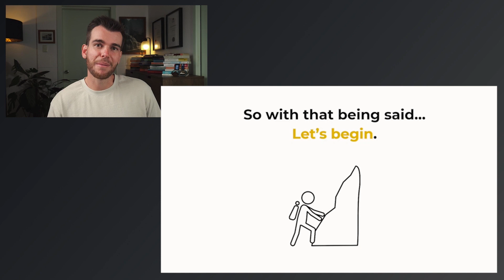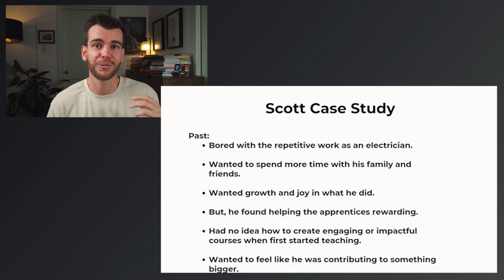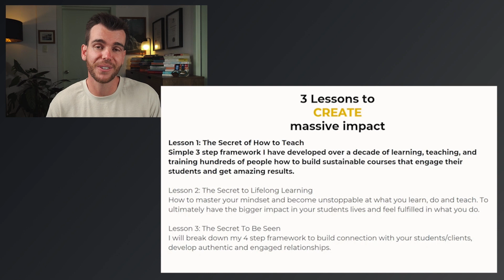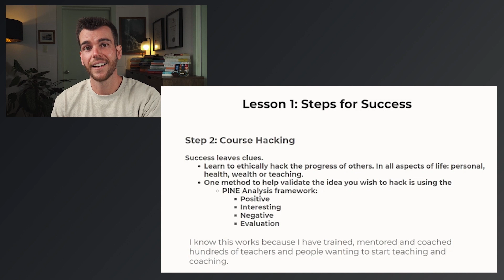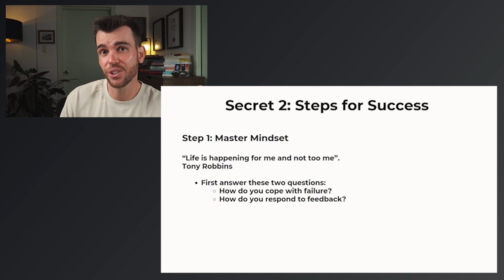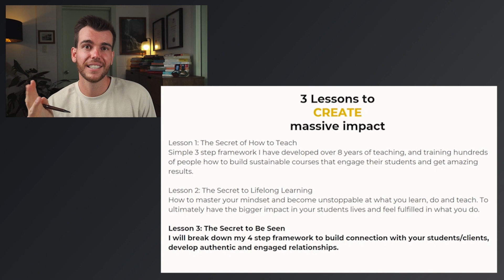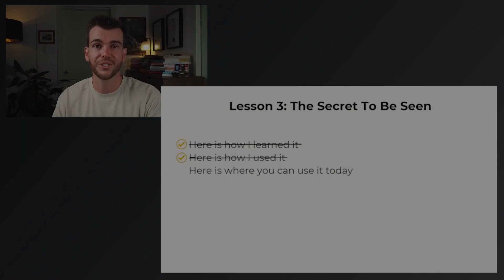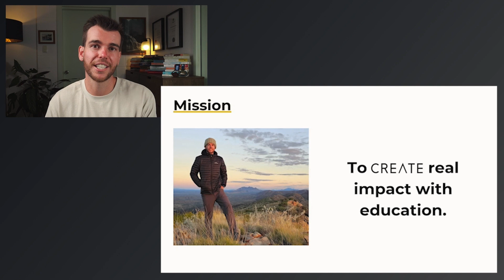If only I knew this earlier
Learning this was the hardest lesson of my life.

Free Resources:
- The best books I have read to change my life, in all aspects: health, wealth and relationships